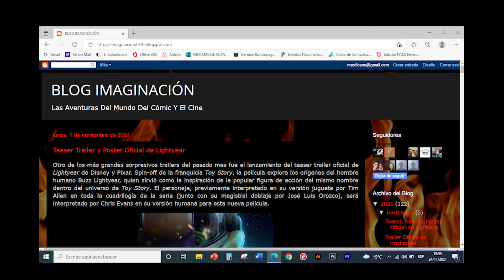INTRODUCCIÓN - BLOG IMAGINACIÓN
Las Aventuras Del Mundo Del Cómic Y El Cine

Vengo a ofrecer este gran espacio para hablar acerca de las noticias actuales que circulan dentro del cine y el cómic el día de hoy. Desde "Todo Lo Que Sabemos", "Exclusivas", "Maratón de Trailers", y "Noticias Destacadas Del Mes". También haré vídeos dedicados a una sola noticia, solo si esta llega a ser grande.

Mantendré un ritmo de vídeos alterno para balancear mi tiempo de universidad. Si llego ausentarme durante un tiempo prologado, será por mis responsabilidades externas de mi educación mayor

Y recuerda, siempre imagina e infórmate.